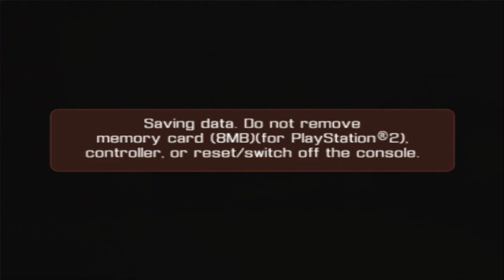Let's Play Ghostbusters: The Video Game (Ps2) 5-1